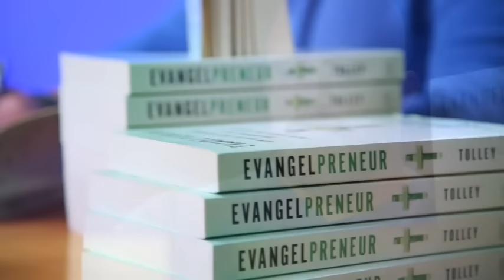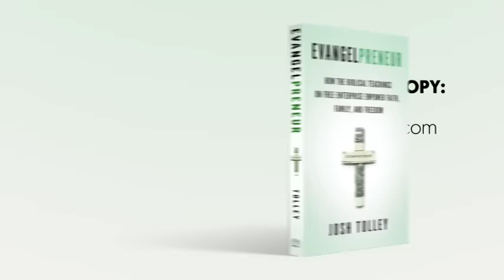The Book That's Changing The World - Evangelpreneur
Everyone has been looking for answers and now the answers are available to everyone.